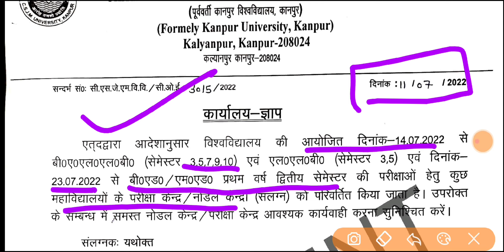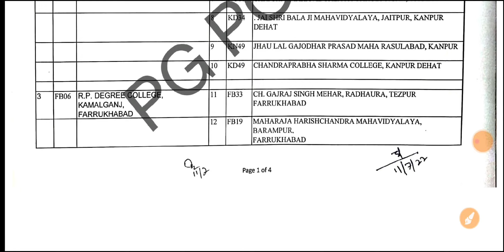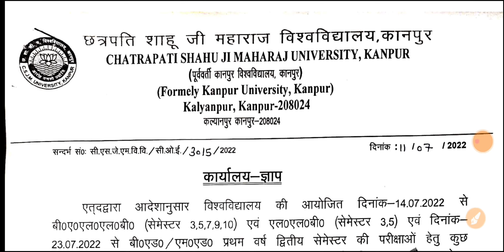csjm university bed exam center list 2022 । bed second new exam center list । bed exam kab honge